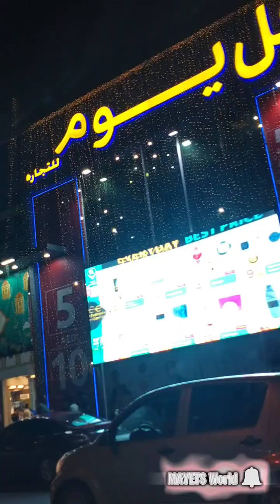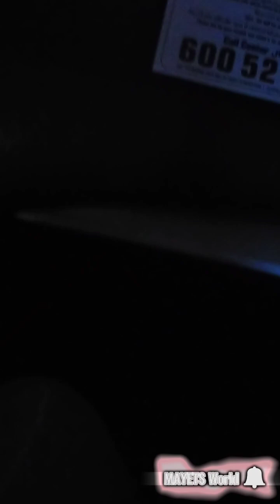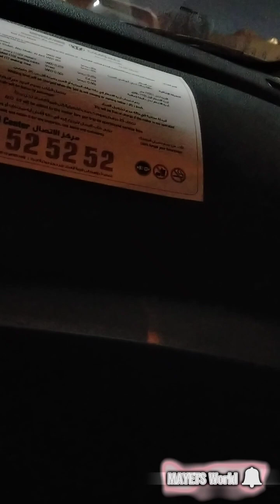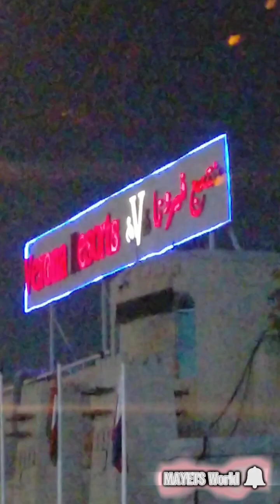A JOY RIDE TRIP | BY TAXI | FROM MEGA MALL | SHARJAH-UAE | TO AJMAN 🇦🇪 | MAYETS World